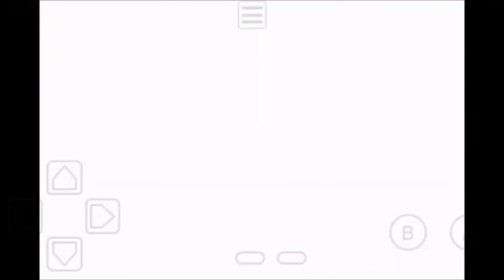【GBA寶可夢 无名】跳海是最佳逃生技能!? 開局小蘿莉慘遭黑工下殺手!?? 序章篇。 (GBA ポケットモンスター Nameless version)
(部分Android版本不相容可能無法開啟請注意)
❤️❤️(!!阿洛ALuo頻道影片。非本人請勿搬運轉載!!)❤️❤️